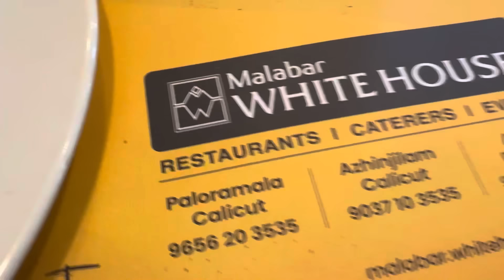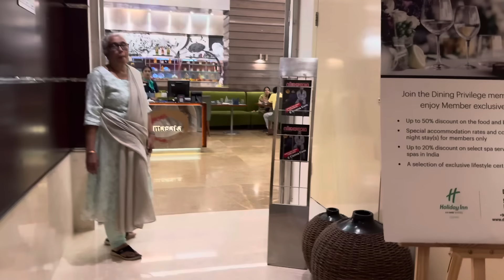എന്നെ ചതിച്ചവർ സന്തോഷിക്കണ്ട 🥹🤣food